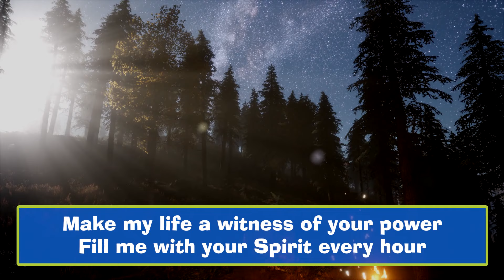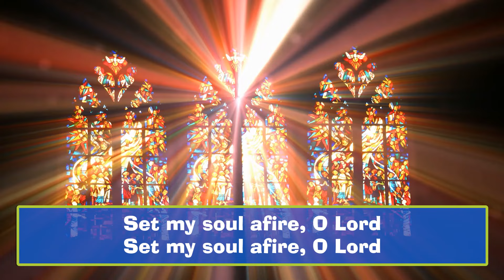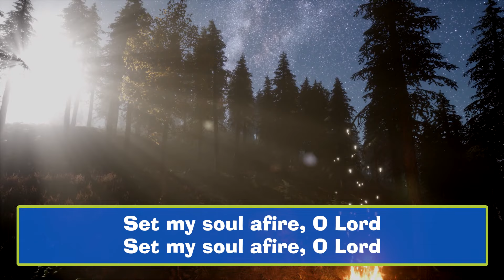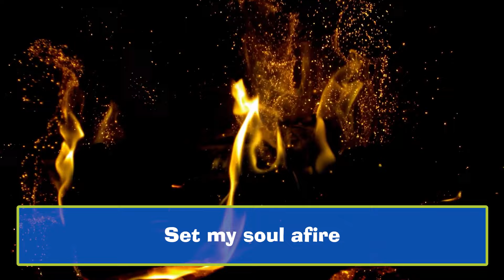Liturgy of the Word, Thursday August 29th, 2024